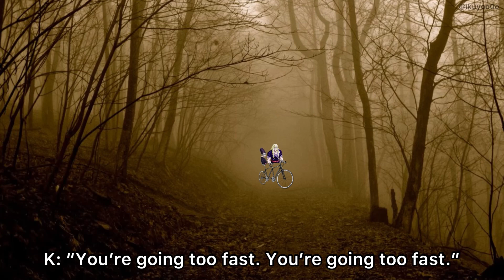Keeping Up With The Zoldyck's Season 2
Season 2 of my series Keeping Up With The Zoldyck's on TikTok and Instagram :P